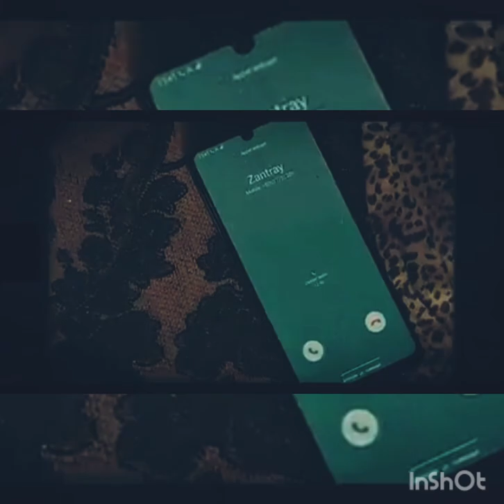difanmim pa kriye pou MW enhh sim ta mouri nan va nan gou men enhh 🇭🇹 🇭🇹 😭😭🇭🇹🇭🇹